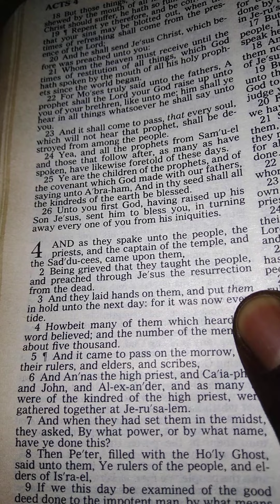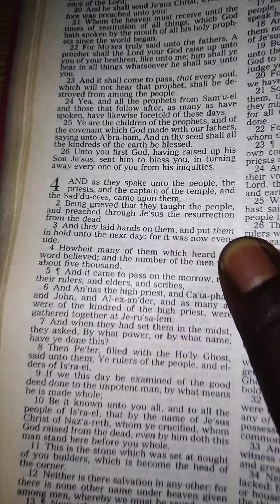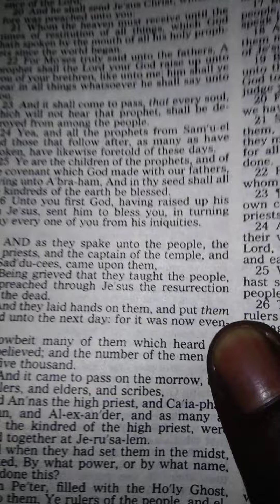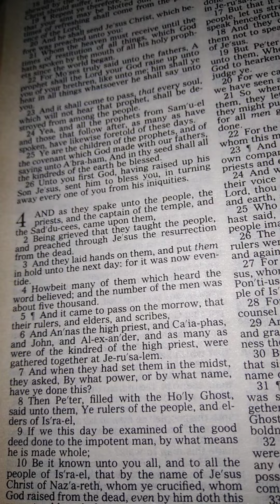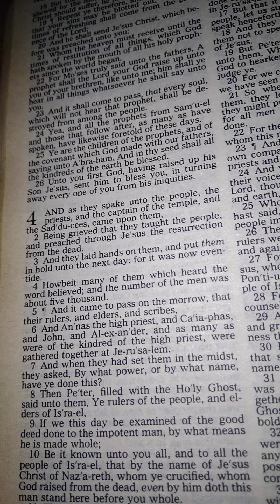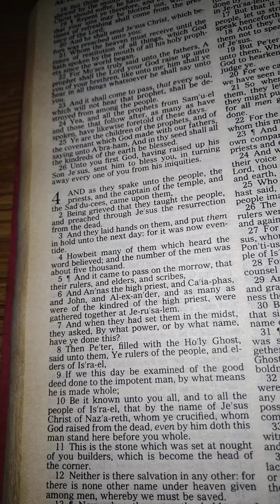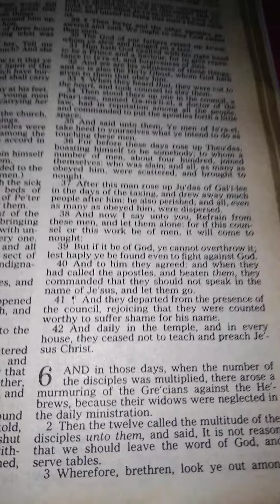Authentic or Nothing(Ecclesiastes 3*1 Jeremiah 8*7 Revelations 9*15 1 Peter 5*6👈🛐🔑👸🤜🤛🤴💪🏻💯♓💍♏🩸☂️